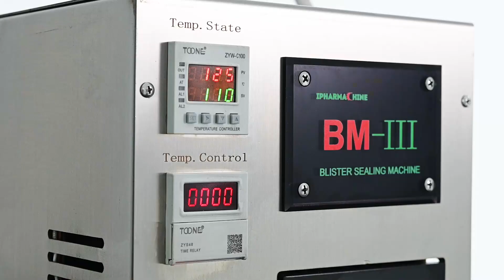Blister packing machine/BM III